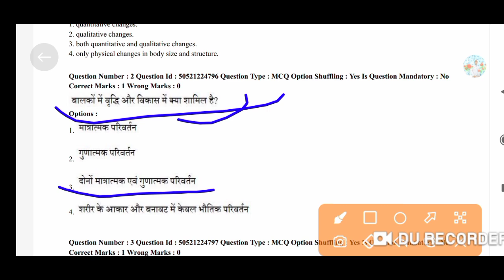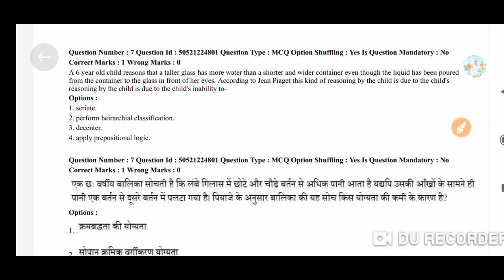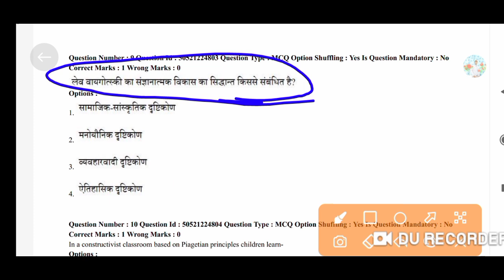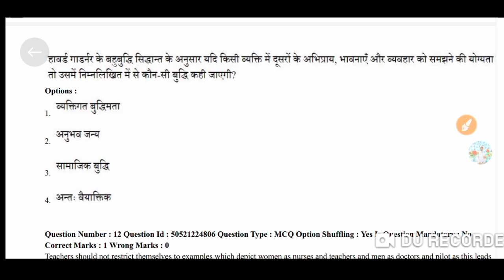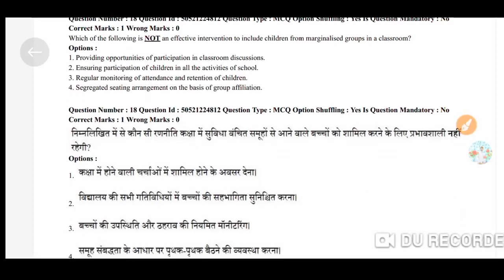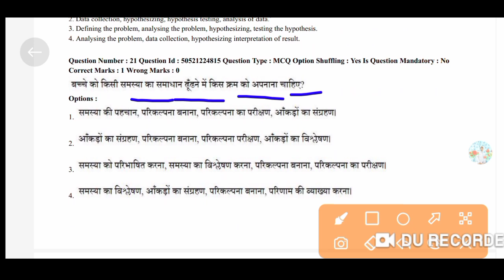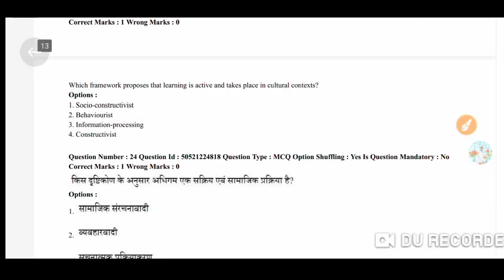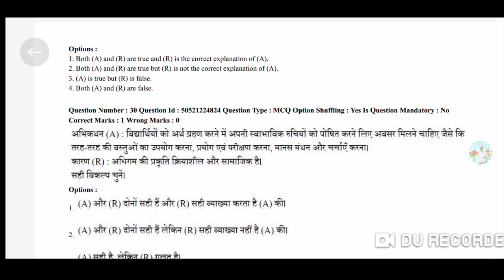ctet exam 25 dec से 30 dec analysis paper | ctet exam 2022 analysis paper | ctet exam cdp analysis